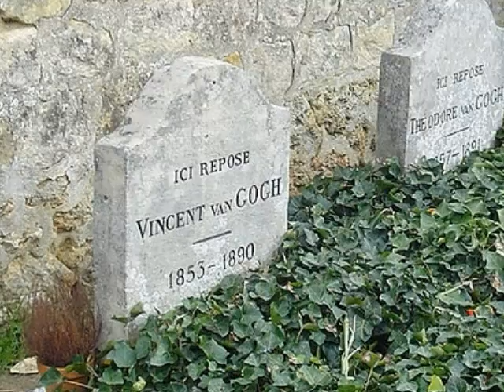Vincent, Starry Starry Night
Slideshow to Don McLean song and paintings by Vincent van Gogh